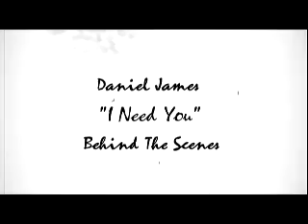Daniel James - Behind The Scenes For I Need You Music Video.mp4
Fun behind the scenes footage for the making of the video for the Daniel James song "I Need You". Including the video itself

You can still this airing from time to time on BET Gospel and The Gospel Music Channel.